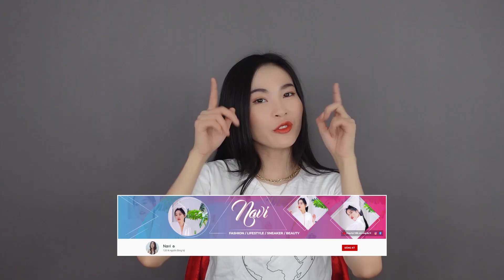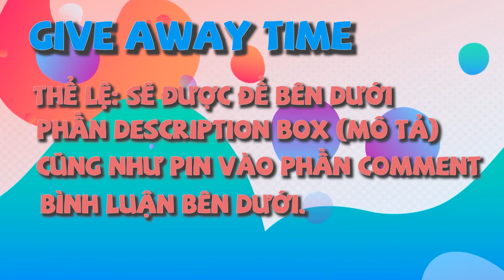Top sản phẩm mua lại nhiều nhất suốt 3 NĂM qua của Laroche Posay ❗ Chuyện tâm linh của Laroche Posay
Bước 1: Đăng ký Channel của Navi

Bước 2 : Comment bên dưới phần bình luận các nội dung :
'' SẢN PHẨM LAROCHE  BẠN ƯNG NHẤT + THÔNG TIN CÁ NHÂN CỦA BẠN ( ưu tiên gmail , link fb hoặc instagram ...)
❌ KHÔNG ĐỂ LẠI SỐ ĐIỆN THOẠI CÁ NHÂN ĐỂ TRÁNH TRƯỜNG HỢP ĂN CẮP THÔNG TIN nhé ! ❌

Số lượng người trúng GA : 5 bạn
Vi sẽ thông báo các bạn trúng GA bên dưới phần comment cũng như tại instagram các nhân của Vi @thuyvinavi.
Mọi người nhớ follow theo nhé !